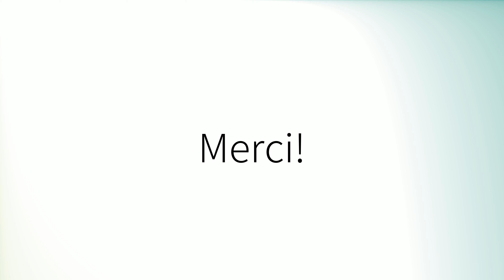How to pronounce 'Chambers' (British English)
How to pronounce 'Chambers' in British English.
Comment prononcer 'Chambers' en anglais britannique.
Como pronunciar 'Chambers' en inglés británico.
Wie man 'Chambers' mit britischem Akzent ausspricht.
「Chambers」の英語の発音の仕方